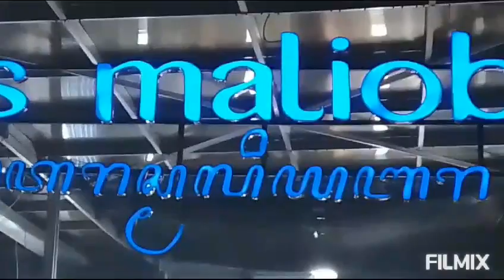Asyiknya Bercengkerama di Taman Kuliner Keluarga Malioboro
Asyiknya Bercengkerama di
Taman Kuliner Keluarga
Malioboro
Teras Malioboro 2
Manfaat
Sayur Sayuran
Bahan Bahan